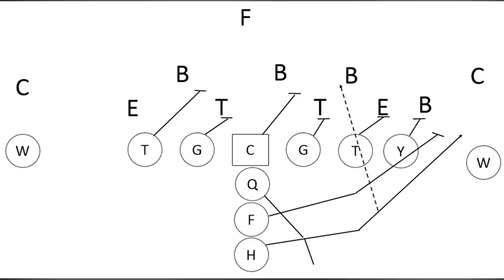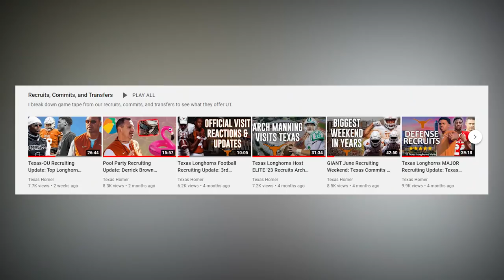Where Do the Texas Longhorns Go From Here? How to Build a Roster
Texas hasn't been able to win key games. Is it personnel? Recruits? Transfers?

Get Your New Hat From Last Stand Hats►►